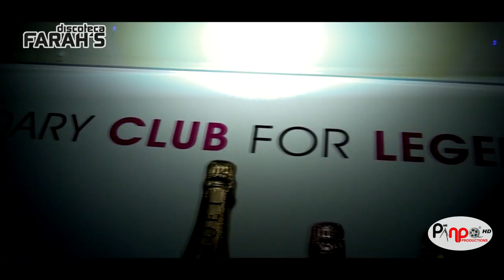Pinpa Productions - Farah's (Sabado 15 junio 2013)